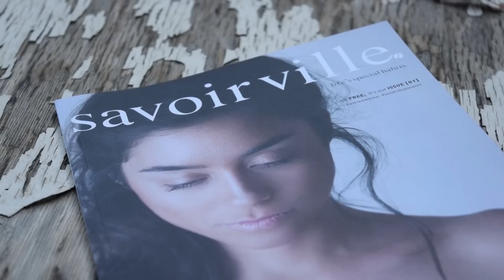July Favourites 2015 | Beauty, Food, Books ♡ Laurenshabit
Στο σημερινό video σας δείχνω τα αγαπημένα μου προϊόντα για τον μήνα Ιούλιο που σχετίζονται με ομορφιά, φαγητό, βιβλία!

Εσάς ποιο ήταν το δικό σας αγαπημένο για αυτό το μήνα;

Αφήστε μου την ερώτησή σας στα σχόλια από κάτω για να την απαντήσω στο επόμενό μου video!

Τα προϊόντα που ανέφερα:

Molton Brown Blossoming Honeysuckle & White Tea Shower Gel, Body Lotion and Hand Cream Gift Set
Lush Rub Rub Rub
Benefit Roller Lash Mascara
Oysho Gym Κολάν
H&M Dress

Savoir Ville Free Press
Συμπόσιον του Πλάτωνα

Waited 4 U (Odesza Remix)

Φιλιά,
Lauren